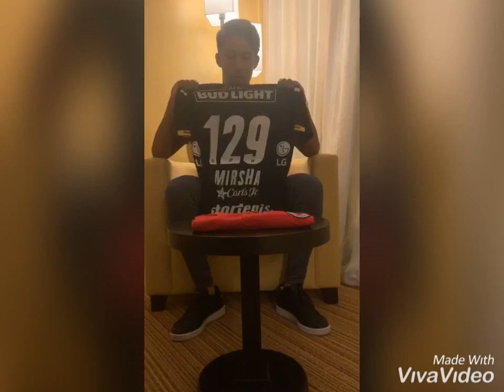Mirsha Jesús Herrera Gastélum da palabras a su hermano 🙌🏼♥️💛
Mirsha Jesús Herrera Gastélum, jugador de fuerzas básicas de Xolos De Tijuana , originario de Culiacán Sinaloa ,nos menciona su principales objetivos ,su motivación que es su hermano.